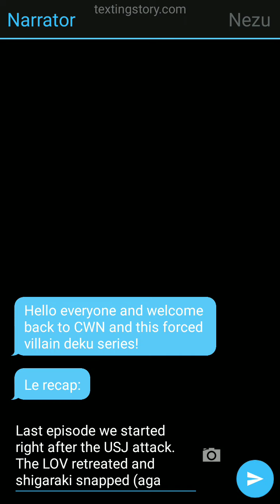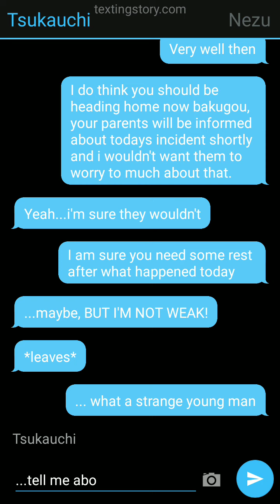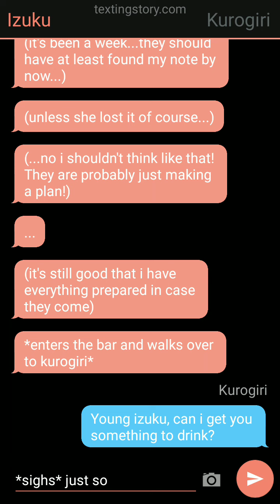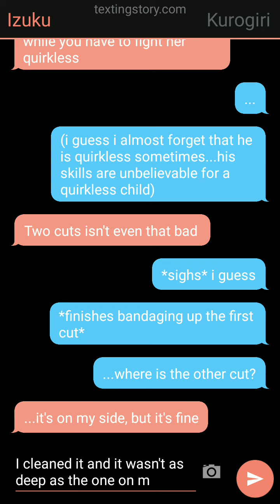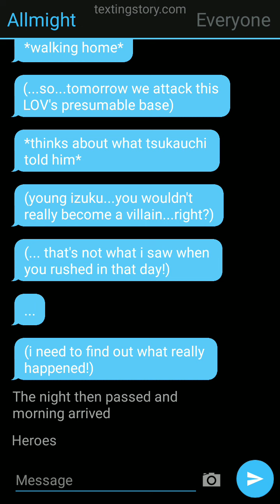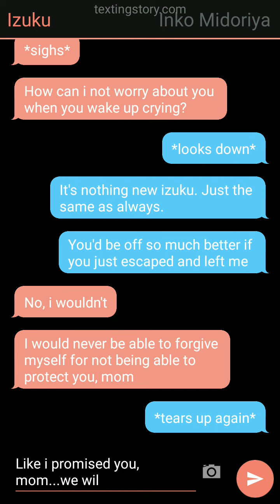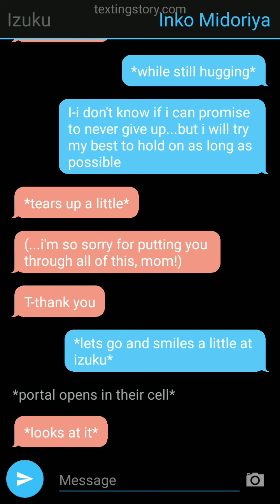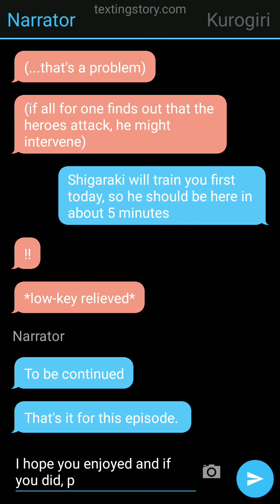Forced villain Deku ep. 21: Preparations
The art from the thumbnail belongs to me. Feel free to use it but please credit me if you do.